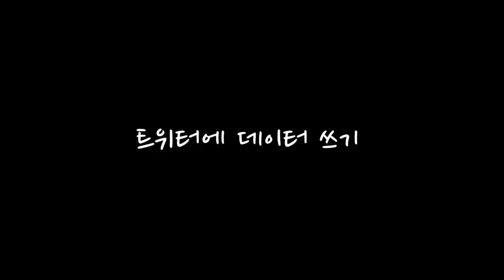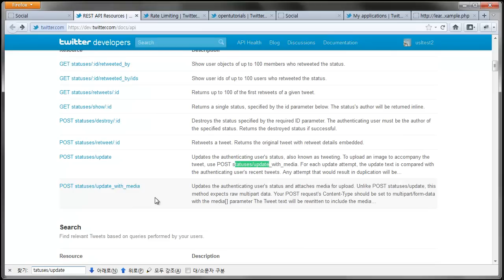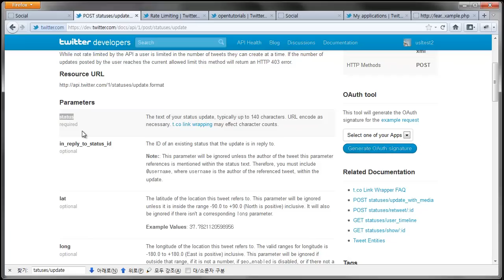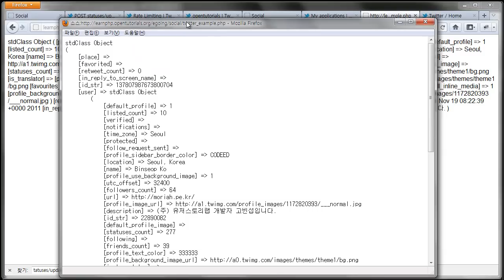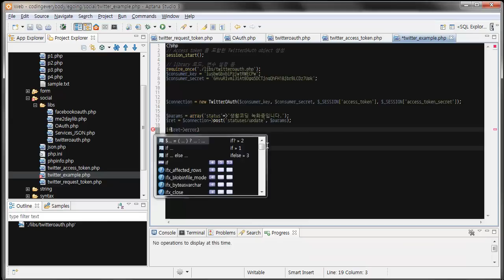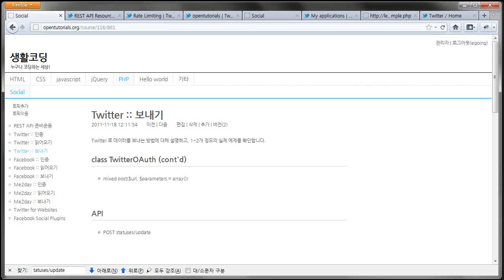소셜 프로그래밍4 - 트위터2 - 데이터 쓰기3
PHP를 이용해서 트위터에 데이터를 보내는 방법을 알아봅니다.